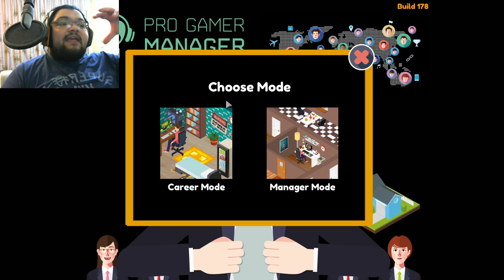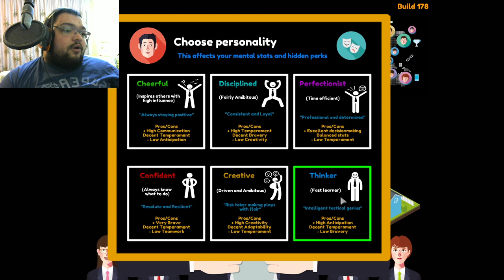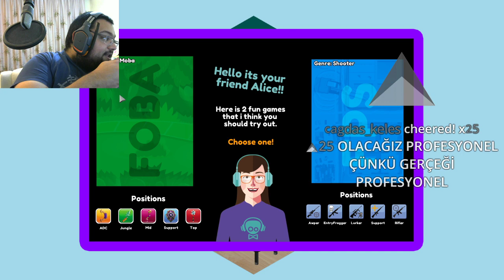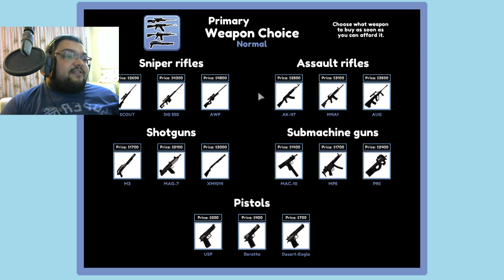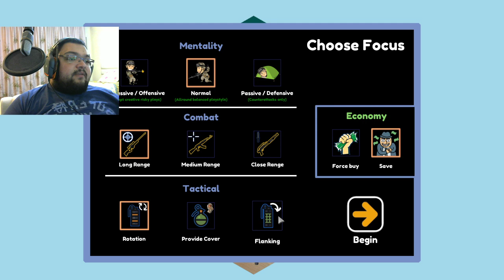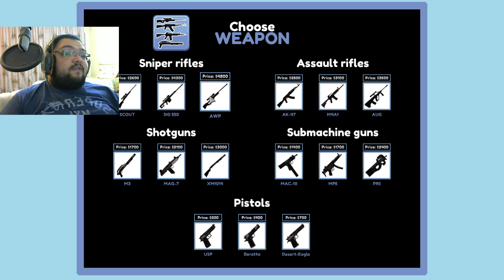Pro Gamer Manager Türkçe Oynanış Bölüm 1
Pro Gamer Manager'ın Türkçe Oynanış Videosu İle Karşınızdayım. Bu Oyunda Bir Profesyonel Oyuncu Oluşturuyor Ve Onu Kariyerinde Üst Sıralara Taşımaya Çalışıyoruz. Bu Eğlenceli Oyunu İzlerken , Keyifli Vakit Geçirmenizi Dilerim. İyi Seyirler.

Özel Açıklama